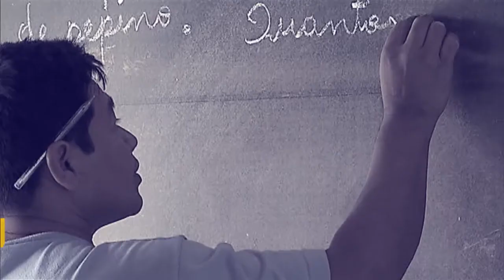Empreendimentos do Minha Casa Minha Vida serão contratados por etapas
Por Dentro do Governo - 20.04.17: A partir agora, os empreendimentos do programa Minha Casa Minha Vida serão contratados por etapas. A ideia é aumentar a competitividade e a qualidade dos produtos ofertados no programa. Secretária Nacional de Habitação explica que a mudança vai trazer mais qualidade para as moradias dos beneficiários.